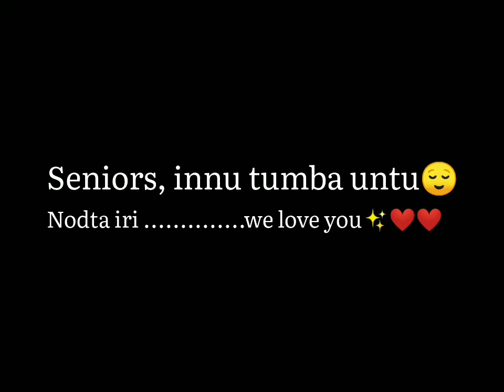Farewell 2021 Final Year EEE Cartoon Intro Videos | Canara Engineering College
Credits
I am not owner of any content which i used in my video all resource like Music or picture from google or any other helpful site which help us to explain our video nicely or deeply, If i use
d any other's content then i will definitely credit to him thanks I hope all owner understand to me if i used some content in my videos thanks again to all owners.